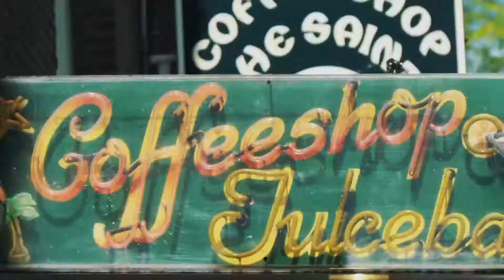Where will we be going in 2017?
Radiodays Europe, Paris 2016.